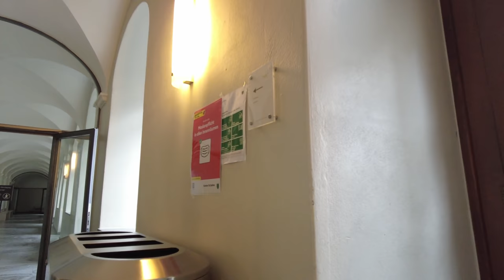Walking in ST. GALLEN / Switzerland 🇨🇭- Rainy Day - 4K 60fps (UHD)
St.Gallen / Switzerland is a city south of Lake Constance (Bodensee), in the northeast of the country. St.Gallen is also located about one hour from Zurich ), close to the borders with Germany and Austria where faster train connections allow even day trips from Munich.

On this rainy day we start our tour at the train station. We walk to the nearby city center with the many shopping streets like Multergasse. We continue towards the old market square with the historical Waaghaus before we head up and through the old town again to the Abbey of St. Gall.

This monastery is one of the main touristic sights. The Abbey of St. Gall complex includes a library with a rich collection of ancient books, which can be visited though filming seemed not allowed. As we continue to the twin-towered cathedral and return to the city on our way back to where we started.

We end our tour at the St. Gallen train station.